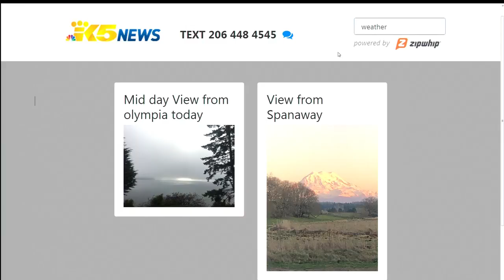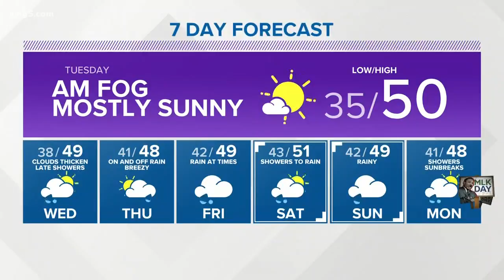First Alert Weather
Monday, January 14, 2019 early evening forecast with Meteorologist Craig Herrera.